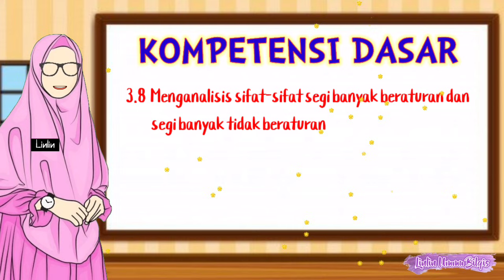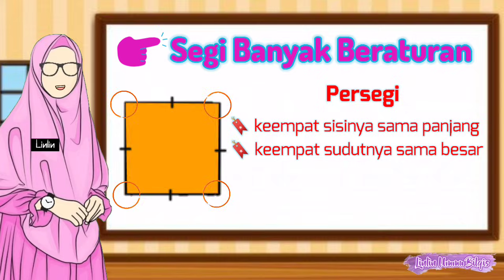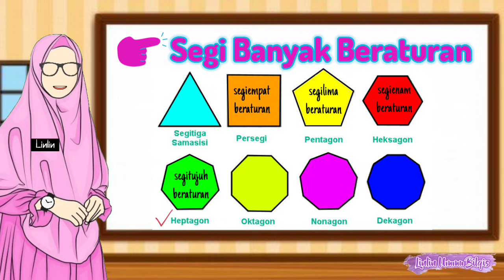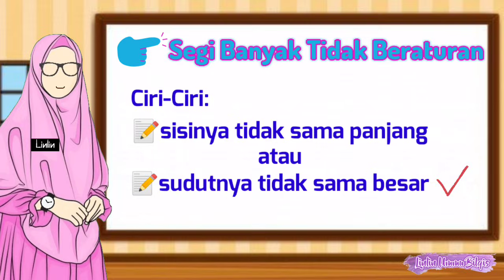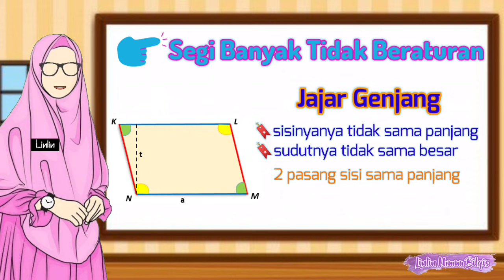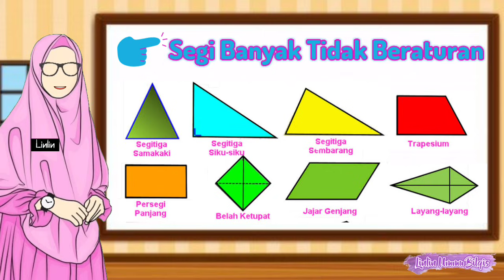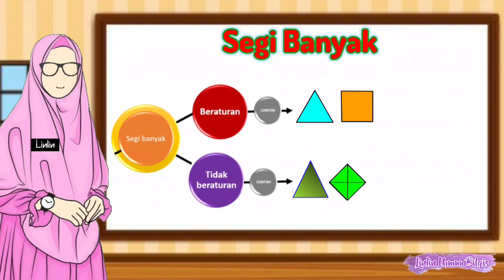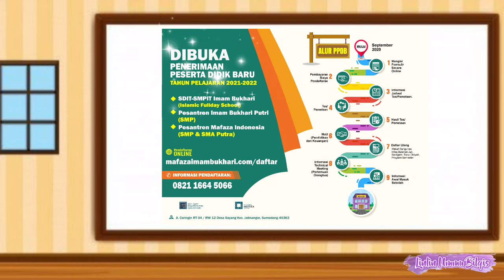Segi banyak beraturan dan segi banyak tidak beraturan | Matematika kelas 4 | Poligon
video ini berisi tentang video pembelajaran jarak jauh matematika kelas 4

materi tentang:
segi banyak beraturan dan segi banyak tidak beraturan

segitiga sama sisi, pesegi, pentagon, heksagon, heptagon, oktagon, nonagon, dekagon

segitiga sama kaki, belah ketupan, jajar genjang, persegi panjang, layang-layang, trapesium

Mau Daftar SDIT-SMPIT Imam Bukhari..? Mudah kok caranya.
Isi datanya, inSyaaAllah selanjutnya panitia akan menghubungi Ayah/Bunda untuk menentukan jadwal pemetaan/Tes masuk.